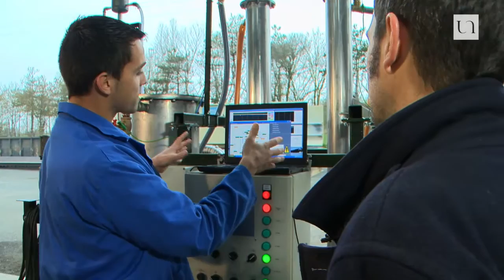ValorPAC : produire de l'électricité avec du bois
Une équipe de recherche de l’Institut des Matériaux Jean Rouxel (IMN - Université de Nantes-CNRS) coordonne depuis 2012 un projet réunissant des industriels locaux et internationaux, parmi lesquels la société S3d, pour la mise au point d’un système basé sur une nouvelle pile à combustible utilisant l’hydrogène issu d'un gazogène alimenté par du bois pour produire de l’électricité. Le second numéro de "En quête d'innovation" revient ce mois-ci sur le projet ValorPAC.